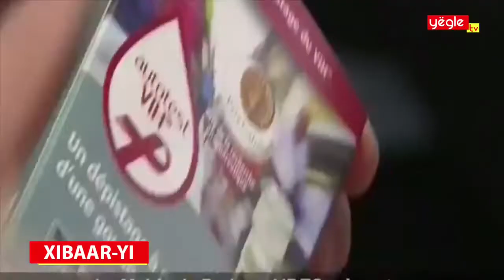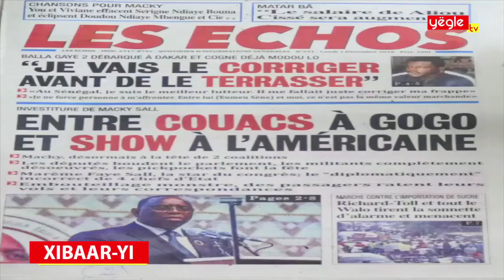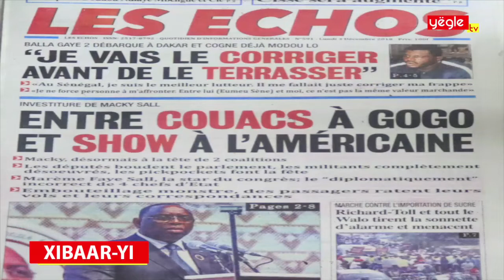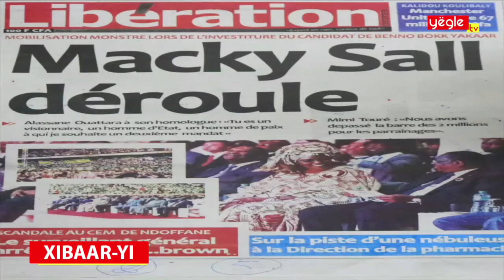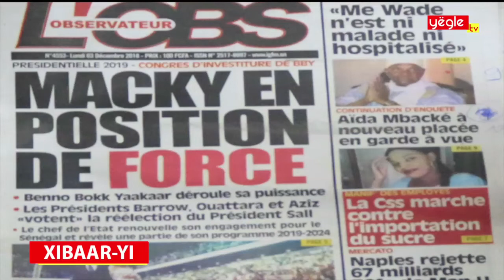Xibaar yi du 3 12 2018 sur Yeuggle TV présenté par Djiby DEME